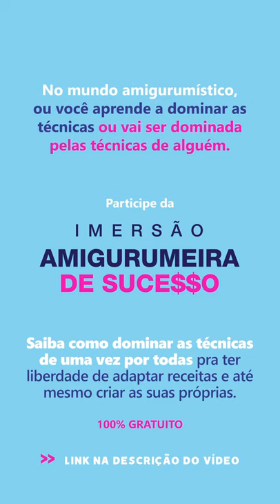Um projeto, MUITAS Possibilidades AMIGURUMÍSTICAS | Mariana Fontoura 💗🚀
Mergulhar nesse universo dos Amigurumi$ pode ser um tanto confuso. E tu pode acabar acreditando que quanto mais receitas tiver, mais vai vender...

Mas e se eu te disser que tu pode lucrar muito mais tendo menos? 🤔

Pois é, espia só o tanto de Tinis que nasceram. De um projeto SUPER simples surgiram tantas peças diferentes e inúmeras encomendas.

COM. UMA. ÚNICA. RECEITA! 🤯

É isso que dominar os princípios e fundamentos do crochê espiral te proporciona.

Sabe porque? Porque no mundo amigurumístico ou tu aprende a dominar as técnicas ou vai ser dominada pelas técnicas de alguém. E aí sim vai precisar de um montão de receitas 😬

Chega de acumular receita!
Bora pro próximo nível.

Estás oficialmente convocada para a Imersão Amigurumeira de Suce$$o.

De 3 a 8 de agosto, eu vou te mostrar um mapa do mercado amigurumístico, para que tu entenda como usar o tecer consciente pra acabar de uma vez por todas com o acúmulo de receitas e a insegurança .

A Imersão Amigurumeira de Suce$$o é totalmente GRATUITA.

Clica no no LINK ABAIXO e te inscreve agora!